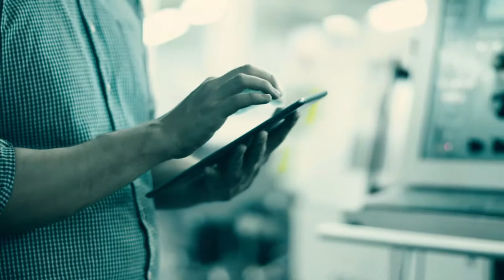NT Security Corporate Show Reel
NT Security's Corporate Show Reel, released January 2018.